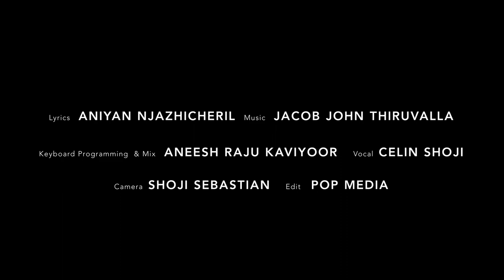New Christmas song|Celin shoji